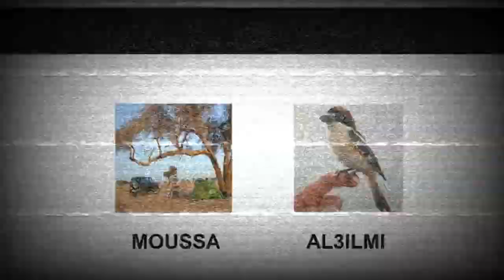حظ سيء في الصيد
حتى فار الرمل السمين طلع ماكر ولا يريد ان يصادق السنجاب
هلا لاحظتم انه اضخم من السنجاب ومن فار تشيزمان؟؟؟؟